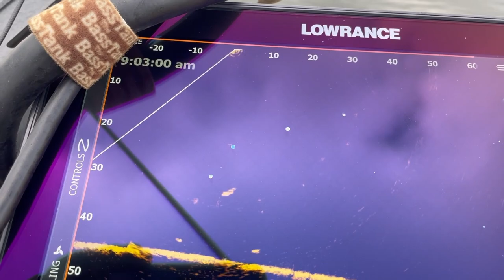Biggest Blue Catfish I've Ever Caught! - Cast to Catch - Lake Sam Rayburn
I'll never forget this 6th day of January, while using my Lowrance Active Target, I saw a large fish swimming about 60 feet out in front of my boat.  It was over 50 foot deep, and the fish was suspended about 10-15' down.  I launched my lure about 20 feet beyond him and watched as the bait approached the fish.  When the bait arrived, I felt a small tick and set the hook.  From that point forward, it was an all-out Battle!

I was fishing on Lake Sam Rayburn and had to ask another boater for help landing the fish as I did not have my net in the boat.  They informed me that the Texas State Record Blue Catfish was 82-83lbs and unfortunately, I didn't have a set of scales that would weigh that much.  We know he was over 50 pounds b/c it maxed out one set of scales with an "H" which meant is was "H"igher than it's max value.  I'm hoping that I didn't release a record fish as one set of scales read 36 pounds and I've been told there's a chance that was an additional 36 pounds on top of it's max value of 50 pounds which would mean the fish weighed 86 pounds!!

Regardless, this was an epic fish catch and I'll never forget the day that I caught what I believe will be the Biggest Blue Catfish of My Life.